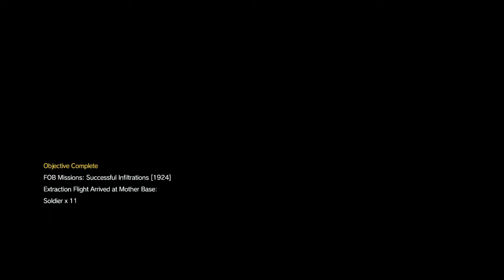Metal gear solid stream Fob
Skull Matias